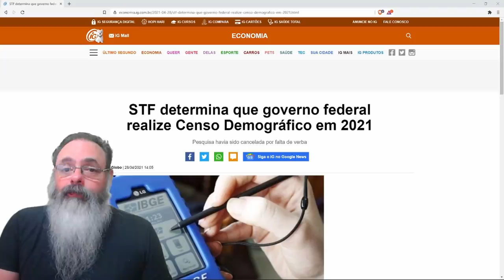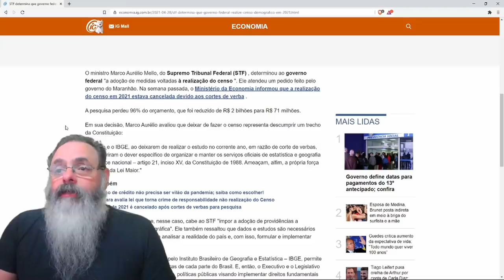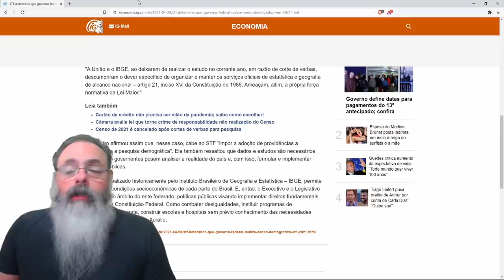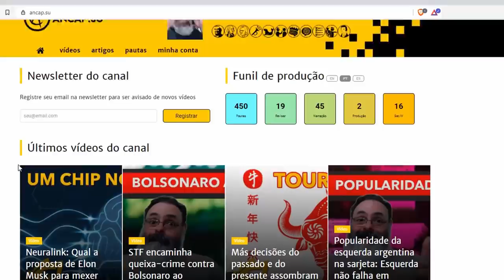Mesmo sem dinheiro, governo tem que fazer censo, manda STF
Ajude o canal:

16vmNcrA4Mvf7CaRLirAmpnjz1ZH3bWNkQ (Bitcoin)
LSCnrubCVcpuLrGTTLMqpwRTXvYz7vMbbA (Litecoin)
0x28aec946919c70e5e25d7c6785ede7622278b463 (Ethereum)
nano_1s6i6xwujzqnmie8nc3x8rfumdnebpsd6h4cp9wgkcpk4eb1xn5u7n48ok5b (Nano)
0x1302536c28695e47aaedd020aaf39f500cf6c22f (BNB)